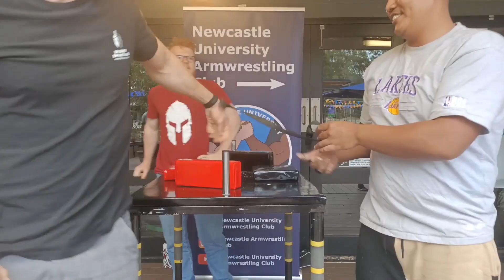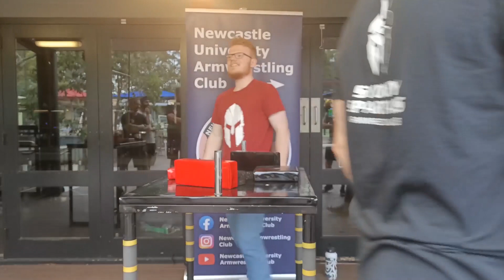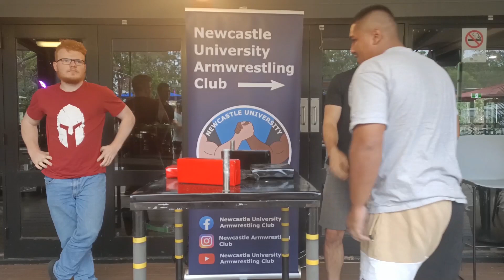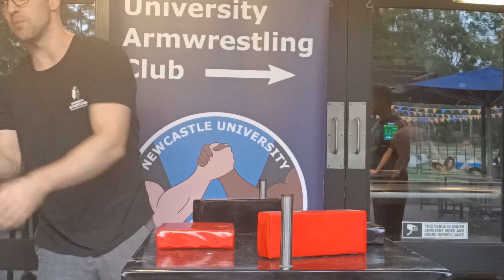March Supermatches | #1 in NUAC match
21 March 2023 Club Supermatches